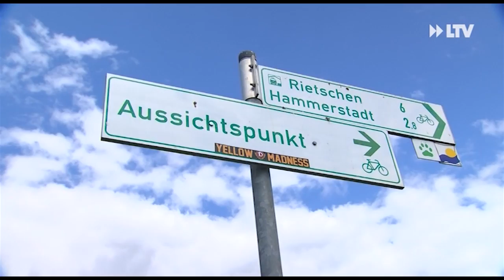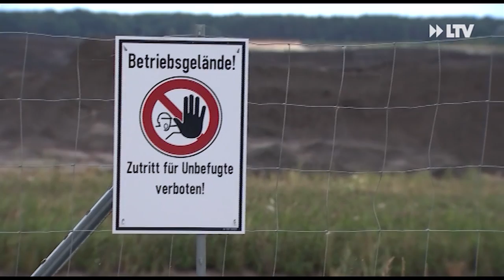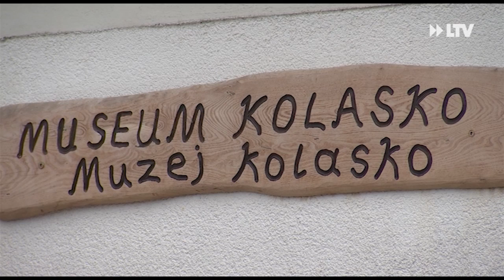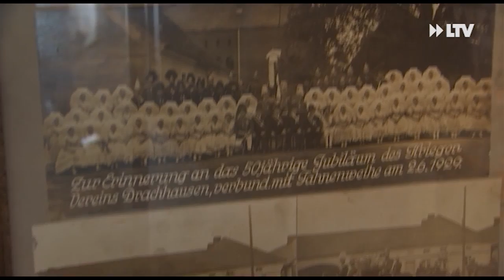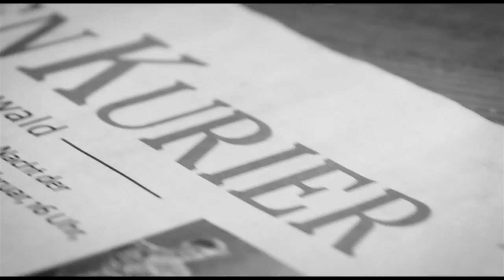LTV AKTUELL am Montag - Sendung vom 02.08.21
Elbenwald-Festival ein Erfolg
Der Spreeauenpark wurde zum Auenland. Das Elbenwald-Festival am Wochenende war laut Veranstaltern ein voller Erfolg. Knapp 5.000 Fantasy-Fans und Neugierige sind dem Ruf gefolgt.

Silber für Emma Hinze
Herzlichen Glückwunsch nach Tokio. Emma Hinze vom RSC Cottbus hat die erste olympische Medaille in die Lausitz geholt. Für die Bahnradfahrerin und ihre Teamkollegin Lea Sophie Friedrich gab es Silber im Teamsprint.

Tradition in Drachhausen
Zugegeben: die Zeiten, in denen Drachhausen ein wichtiger Standort der Stoffproduktion war, sind schon eine Weile vorbei. Aber zumindest die Tradition lebt weiter. Dafür sorgt unter anderem der ehemalige Bürgermeister Fritz Woitow.